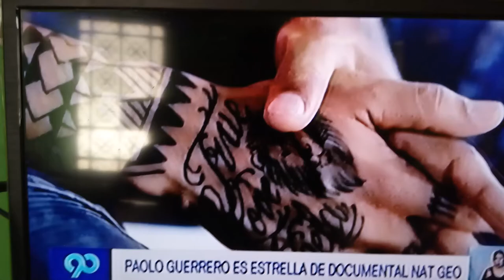PAOLO GUERRERO es estrella de Documental NAT GEO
Paolo Guerrero, capitán de la selección peruana, quien no pudo jugar este jueves con Flamengo ante el Fluminense por tener una lesión, apareció en un documental especial de la cadena televisiva Nat Geo sobre la actualidad del deporte peruano, en el que se entrevista al “Depredador” y también a Alexandra Grande, Sofía Mulanovich y Natalia Málaga.

ALIANZA. En este material, el delantero manifestó nuevamente su deseo de que llegue rápido el día de su despedida en Alianza Lima.

“En algún momento, me encantaría finalizar mi carrera en Alianza Lima. Es más, espero que llegue el día rápido para volver a Perú, tener mi vida cotidiana y poder estar al día a día de Lima, eso es lo que más quiero y espero como digo que esos días lleguen rápido; aunque todavía me gusta estar en Flamengo y jugar aquí en Río de Janeiro”, declaró el delantero nacional a Nat Geo.

ARTILLERO. Paolo Guerrero también habló sobre el significado de ser el máximo goleador de la selección peruana y sobre la política deportiva en el país. “Es un orgullo para mí ser parte de la lista de los máximos goleadores de la selección peruana, que tiene a varios futbolistas que han sido reconocidos en el Perú. Cada día veo un esfuerzo por levantar el deporte peruano; no solo en el fútbol, sino en todas las disciplinas deportivas porque es lo que me gusta y de verdad quiero que seamos mejor en todos los deportes”, añadió el delantero del Flamengo.

AMIGUERO. En el documental se observa a Guerrero pasando un día con los reporteros de Nat Geo y compartiendo hasta momentos de fulbito con gente que está en las playas de Río de Janeiro. Además, posó con una camiseta de Alianza Lima, club del cual es hincha.

GOLEADOR. Con 28 anotaciones, Paolo Guerrero es el máximo goleador en la historia de la selección peruana, con dos tantos más que Teófilo Cubillas.